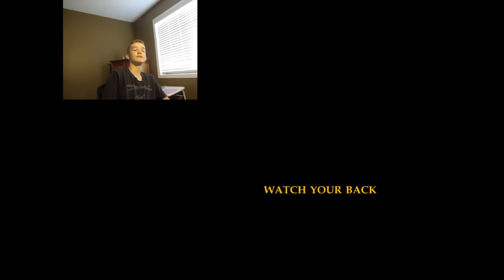FNAF 4 Trailer Reaction #3 | ZACK!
WHAT??? WHAT KINDA REACTION IS THAT??? O_O LOL